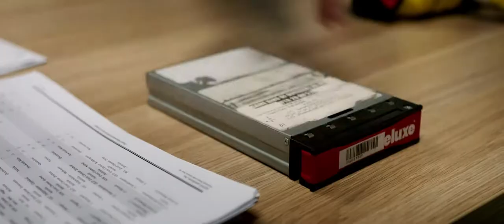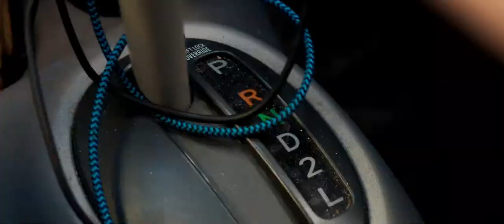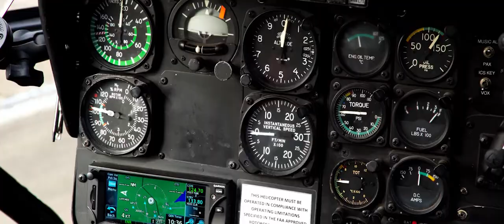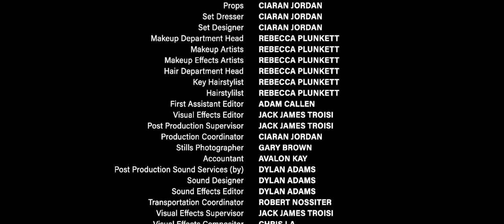A MISSION POSSIBLE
Will Dan & Mikey make it to AIMC in time to get the film on screen?